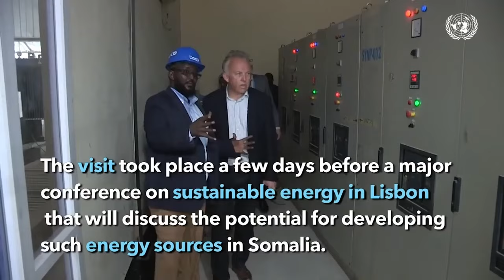War-murtiyeedka Beesha Gaaljecel ee dagaalka Yaaqberiweyne iyo Walaweyn.